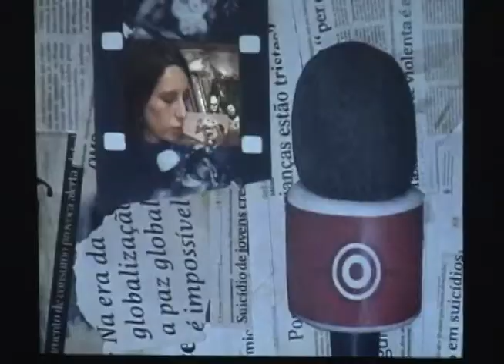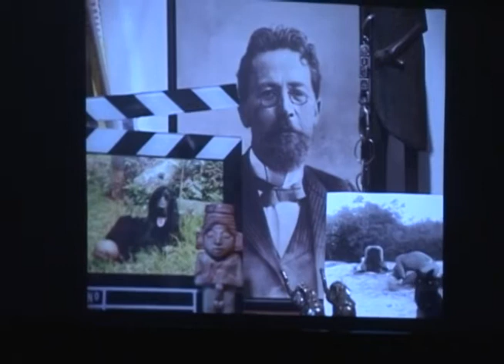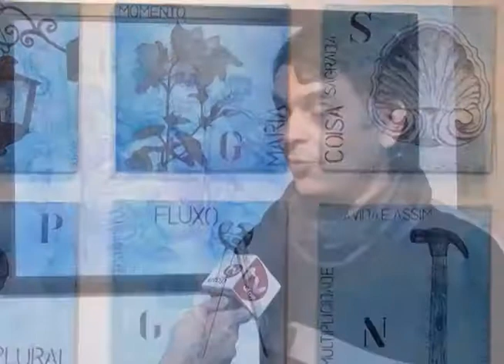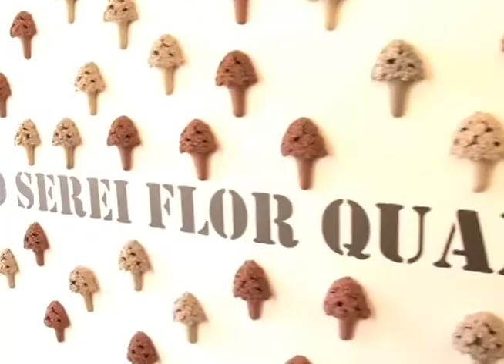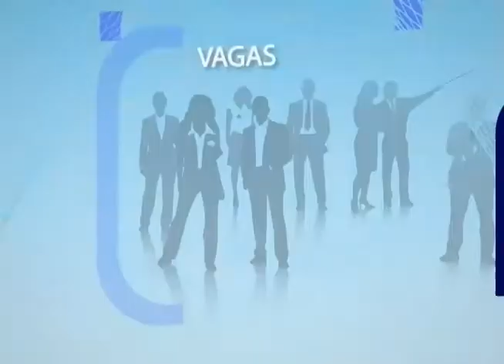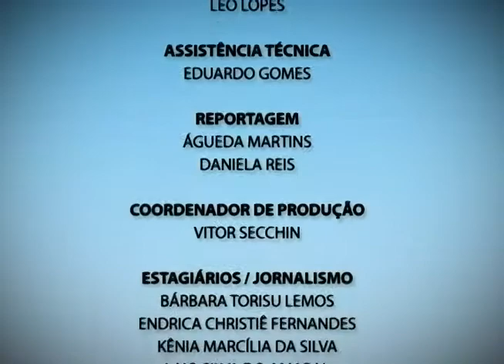Plano Aberto 02/06/2014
Veja nesta edição do Plano Aberto:
 - CineOP traz programação gratuita a Ouro Preto;
 - Casa dos Contos recebe exposição Acolhimentos;
 - E atenção: está terminando o período de inscrição para o Festival Estadual Sesi Música.
 - E a edição de hoje ainda trás as vagas de emprego na região.